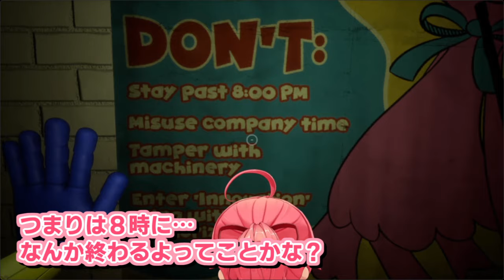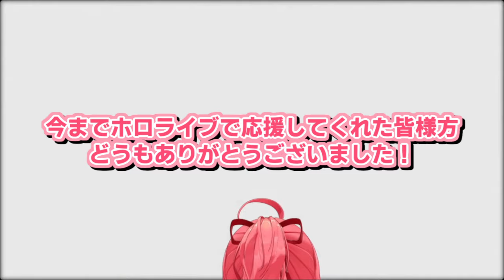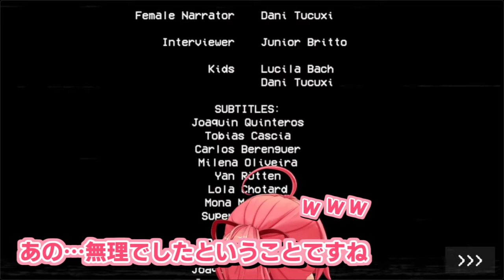さくらみこ｜(和訳あり) PS5直しに おもちゃ工場に行ったら 壊れちゃった みこち【ホロライブ/ホロライブ切り抜き/切り抜き/ネタバレ注意/Poppy Playtime/CC】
―元動画――
【 Poppy Playtime 】え？なんか変な工場に来ちゃったにぇ――？【ホロライブ/さくらみこ】

―本動画のおしながき――
　2024年1月27日
　PS5の修理の為におもちゃ工場へ行く エリートなみこち。

　00:00 実況プレイ
　05:53 チェイス
　12:26 最後のログ
　13:36 Poppy
　15:06 ゲーム冒頭ムービー

―ホロライブ（公式）―
・hololive ホロライブ - VTuber Group（ホロライブ公式チャンネル）：@hololive
・hololive Indonesia：@hololiveindonesia
・hololive English：@hololiveenglish

―使わせて頂いてる素材サイト様―
イラストAC